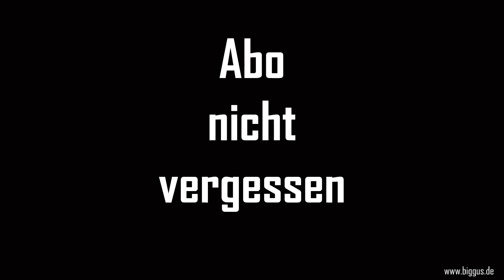VNV NATION - Live MERA LUNA 2019 - Konzertbeginn - Where is the Future - Lichtshow - Hammer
mega-rares Filmmaterial 2019 MERA LUNA Festival - Hildesheim Videozusammenschnitt HD

Impressionen, gefilmt unter erheblichen Alkoholeinfluß mit iPhone 8

Alle Rechte bei: @vnvnationofficial

Falls Du eine kleine Spende da lassen möchtest um meinen Kanal zu unterstützen,